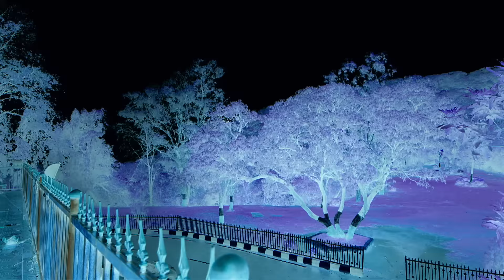शैतानी जंगल में दबा हुआ अतीत का राज | Aahat S6 | TV Serial Latest Episode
Join us as we witness Alisha's bravery and determination unfold in this thrilling adventure. Will she be able to find the young boy and uncover the secrets hidden within the jungle? Or will she succumb to the perils that await her?

MythoAahat

Episode: 68